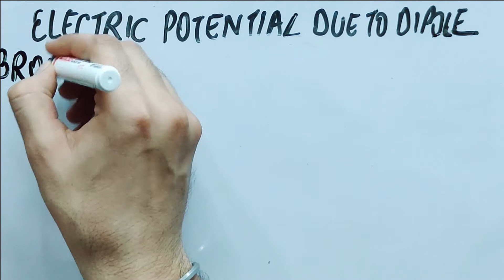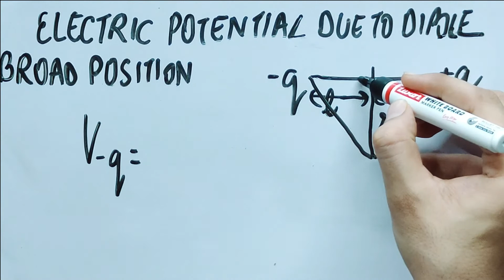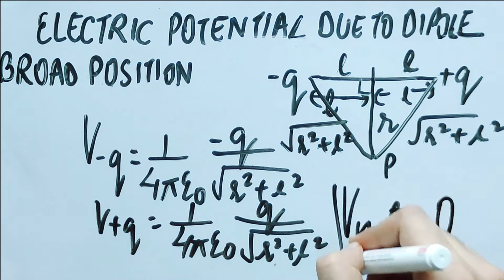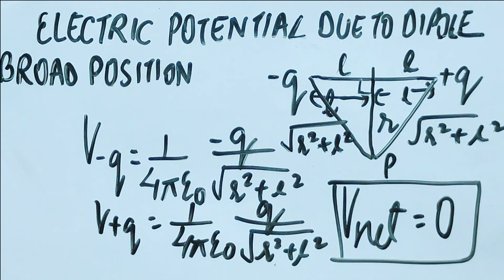Electric Potential due to dipole in Broad On Position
This video is proving of electric potential due to dipole in broad on position .
Hope you like the explanation !